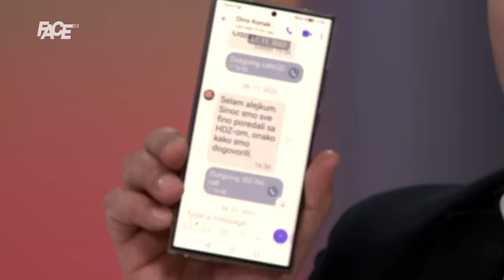Okršaj pred kamerama!Zahiragić:Postat ću radikalan Čengić:SDA licemjerna!S Dodikom skupljate potpise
Marketing, YouTube & Digital distribution:
EMDC Network